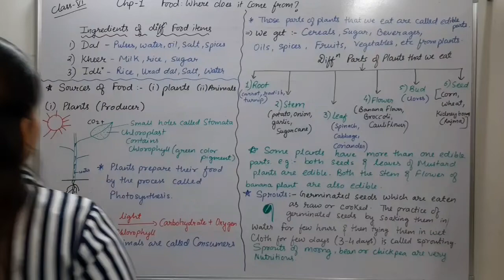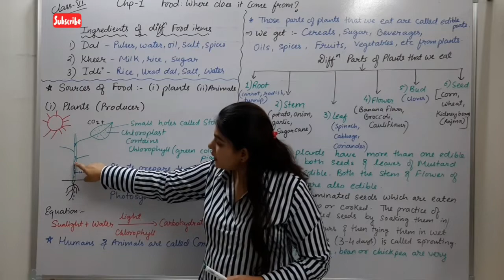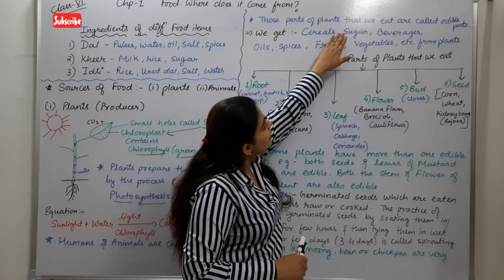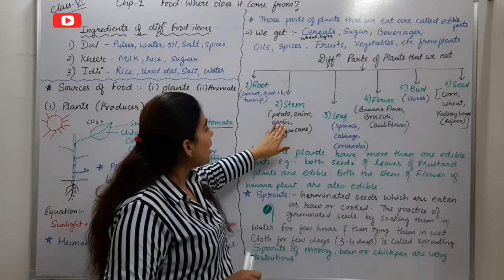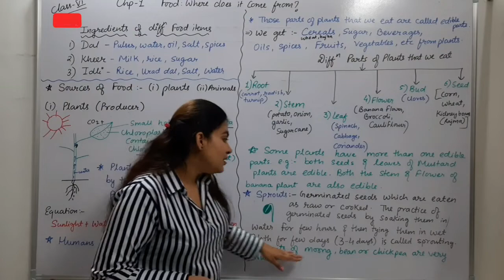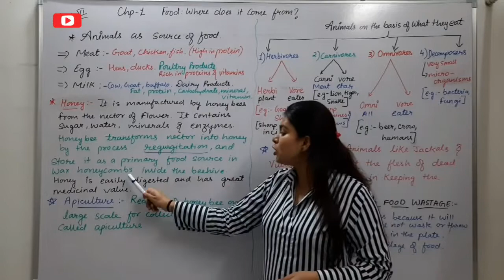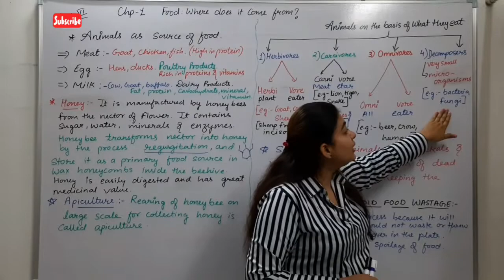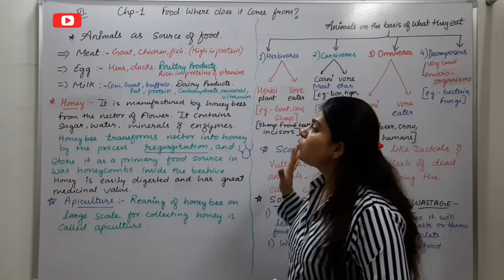class-6 Science NCERT chp-1 FOOD: Where does it come from [Part-2]. with All notes.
this video is made in very simple language and will clear all your concepts.
All the notes are written on the board and will help you in competitive exams like UPSC, CTET, NTSE etc.